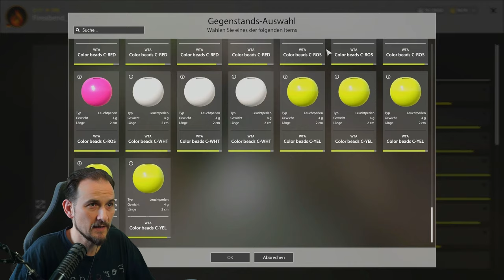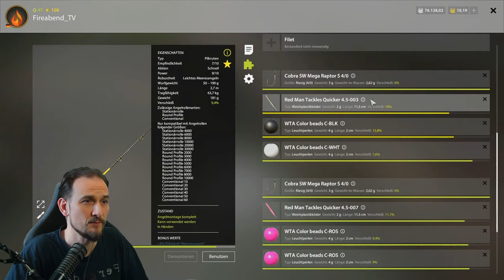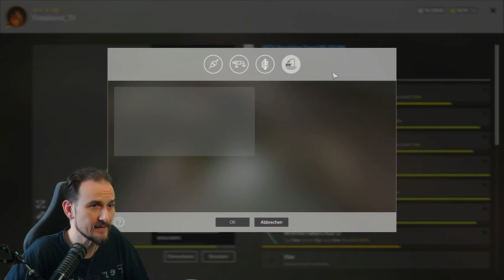Russian Fishing 4 - Nordmeer - Eine Stunde auf 34m Köder Test